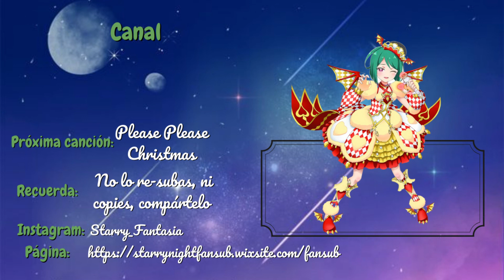Crew-Sing! Friend-Ship♡{Sub Español}PRI-Crew Friends~PriPara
Esper que disfruten esta canción la cual a yo en el momento que salió no le preste mucha atención pero escuchándola ahora si bien no es de mis favoritas la verdad es que está bastante bien.